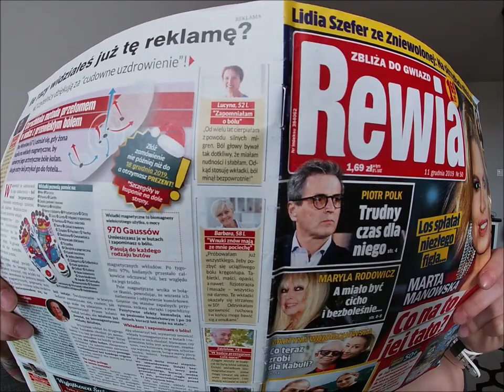DZIEŃ Z ŻYCIA MAURYCEGO NA KWARANTANNIE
Dzień z życia Maurycego na kwarantannie. Najstarszy reprezentant klanu Kostka. Niepoprawny romantyk, flirciarz i chocholik. Lubiący podróże, zimne piwo z puszki i żonę kolegi Józka - Barbarę. Stary, ale wariat. Elo wnusie !